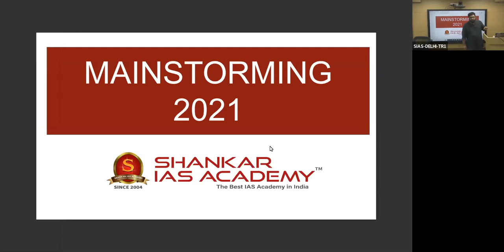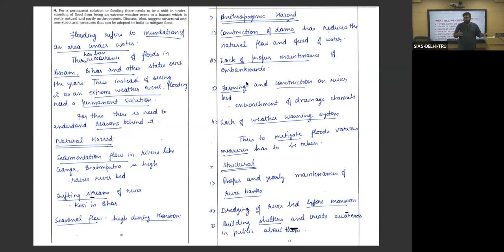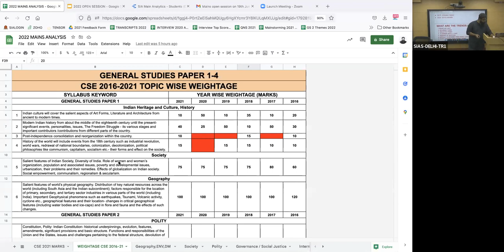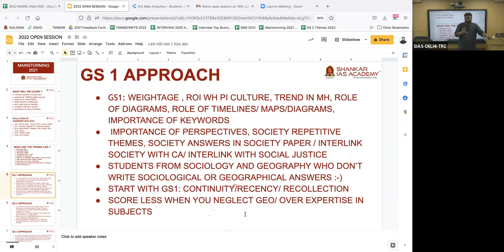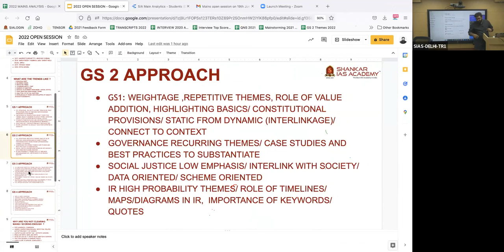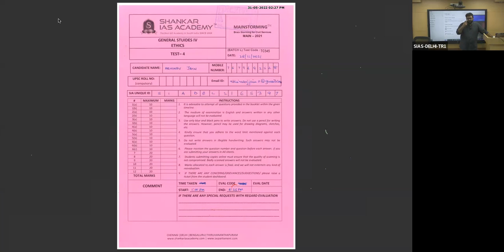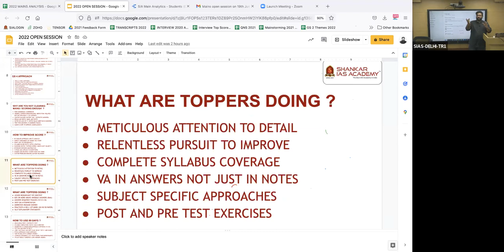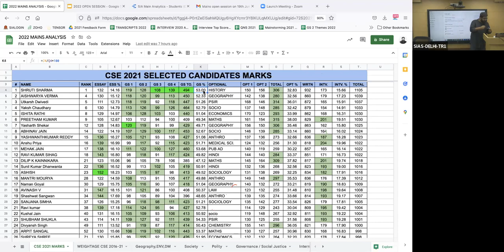UPSC Mains Orientation Session | UPSC Mains Test Series 2022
In this Video, UPSC Mains Orientation Session 20222 by Mr.Asif Anwar - SIA Delhi Academics Head.